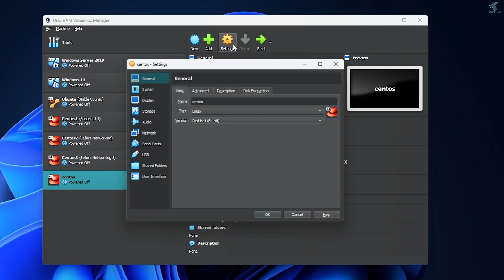How To Fix Mouse Jumping to corner in your VirtualBox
Here in this video tutorial, I will show you guys how to fix mouse jumping to corner in your VirtualBox while installing operating system.